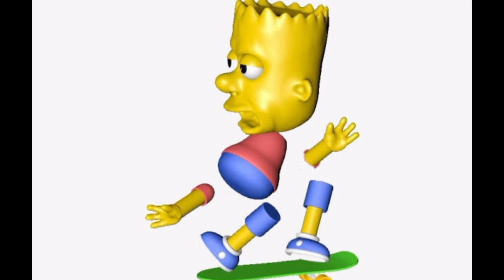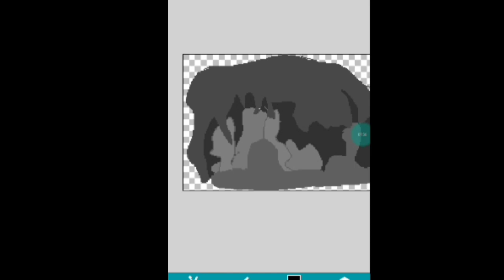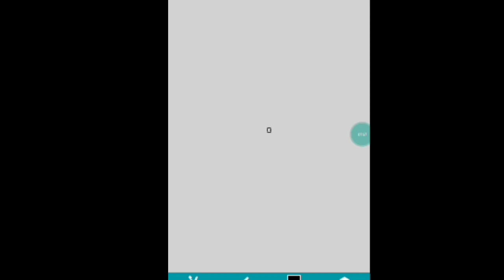Criando um jogo no pocket code #1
VOCÊ PODE AJUDAR COLOCANDO ALGO Q VC QUEIRA
NO JOGO NA ABA COMUNIDADE OU NO GRUPO DO
ZAP.

ATENÇÃO: o download do jogo só estará disponível no grupo!!